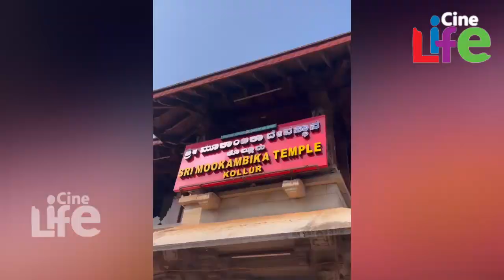അഖിൽ ബിഗ് ബോസിൽ വച്ച് സുചിത്രയോടൊപ്പം കണ്ട സ്വപ്നം യാഥാർത്ഥ്യമാക്കി..! l Akhil l Suchithra l Sooraj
'ഞങ്ങൾ ഒരുമിച്ച് കണ്ട സ്വപ്നം യാഥാർത്ഥ്യമായി'..
അങ്ങനെ കാത്തിരിപ്പിനൊടുവിൽ കുട്ടി അഖിൽ സുചിത്രയുമായി ക്ഷേത്രത്തിൽ..